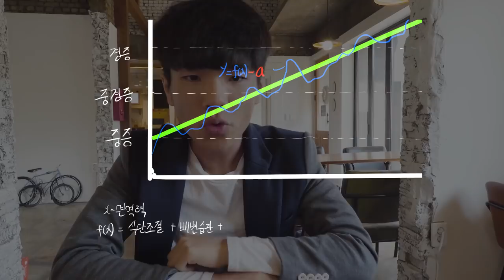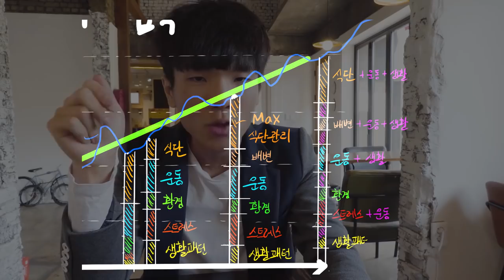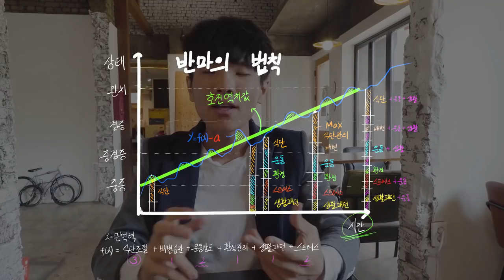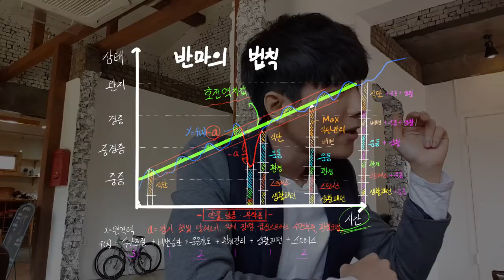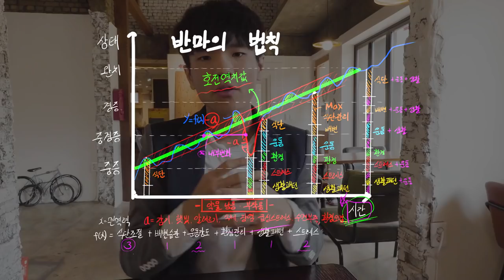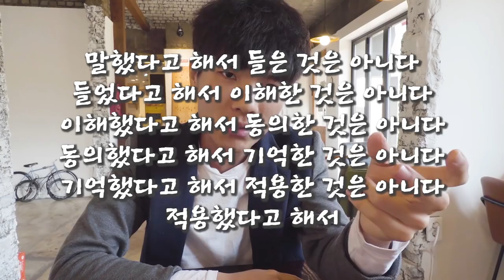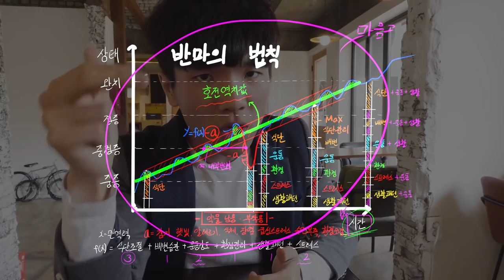만성 아토피에서 벗어날 수 있었던 관리 방법 #(6) - 마음 관리 (총정리 편) - 여드름, 건선, 지루성 피부염 등 면역 질환 공통 내용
아토피 관리 방법 제6편 - 드디어 마지막편. 마음관리란..? 자세한 설명은 생략하겠습니다. 이전 영상들에 이어서 보셔야 이해할 수 있을 겁니다.